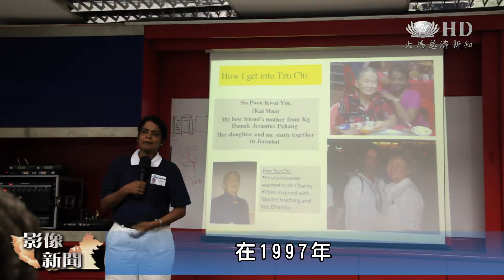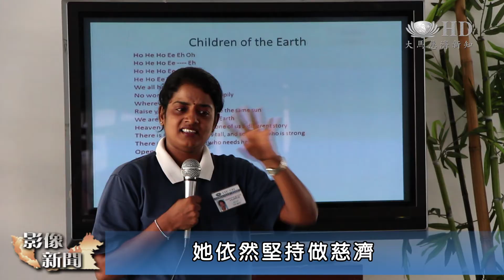黑珍珠誓願行 祈引渡印族見上人 [HD]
來自馬來西亞巴生的拉潔絲瓦麗出生於男尊女卑的傳統印度家庭，從小生活困苦。在1997年，拉潔絲透過身為慈濟委員的華裔幹媽，認識了慈濟，開啟了她投入慈濟志業的因緣。

志工    拉潔絲瓦麗
因為我的家庭背景和我的童年,是和慈濟照顧戶是一樣的,所以這個是讓我繼續在慈濟服務的原因。

拉潔絲當初純粹在幹媽身後看她做慈濟行善，直到加入慈濟英文組，才讓拉潔絲瓦麗對慈濟產生了興趣。證嚴 上人的著作《master of love and mercy》啟發了拉潔絲，讓她在心中許了一個心願。

志工    拉潔絲瓦麗
因為這本書,讓我覺得應該去做更多，引渡更多的人。跟隨證嚴  上人的腳步走菩薩道。

(VO)身為長女的拉潔絲為了養活家人，身兼三份工作。盡管工作忙碌，她依然堅持做慈濟。大大小小的慈濟活動不難看到拉潔絲瓦麗的身影。

志工    鐘瑞珊
因為拉潔絲瓦麗的影響，今年會有七位新的印裔志工成為見習。對於今年是一個很特別的現象。

拉潔絲即將在11月6日踏上台灣花蓮受證，接受證嚴上人的祝福，成為雪隆巴生第一顆印裔慈濟委員，也是慈濟中南東馬第一批黑珍珠菩薩之一。

志工    拉潔絲瓦麗
我想和上人說，我會繼續跟隨她的腳步做慈濟。會盡我的能力去引渡更多人，參與慈濟的四大志業。

憑著拉潔絲的信念，相信有朝一日，會有更多的黑珍珠菩薩將在馬來西亞誕生，共同分擔淨化人心的責任。

（大愛新聞   馬來西亞吉隆坡 綜合報導）